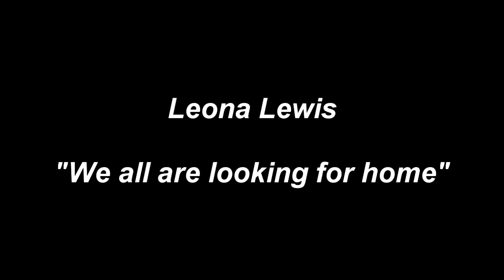[HD] Leona Lewis - (We all are looking for) Home - Music Video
Love dogs! Love animals. Love Leona!
Leona lewis Home - live DVD version - HD
Leona Lewis Bunnies Vietnam
_QQ_